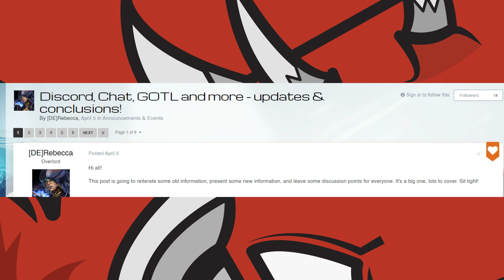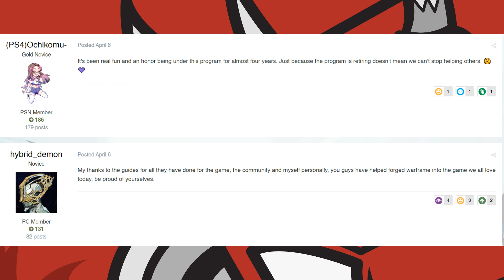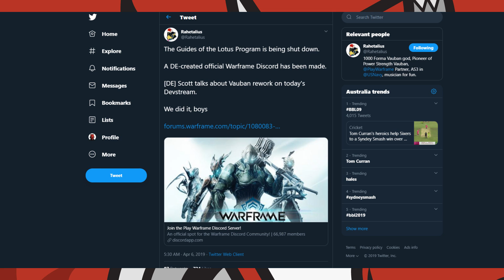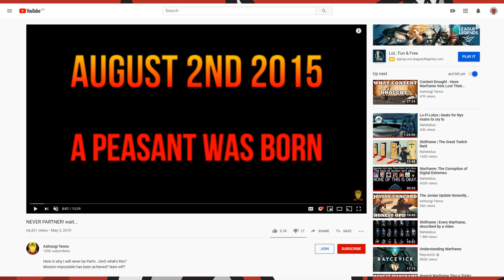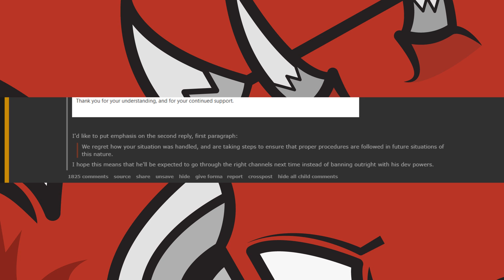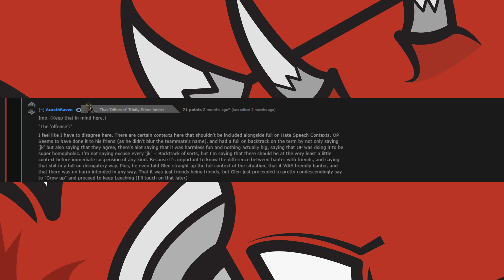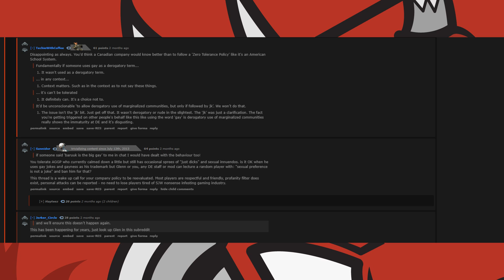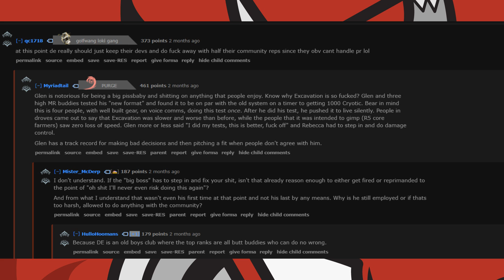Outcome of Rahetalius vs Digital Extremes: Moderation, Guides of Lotus & Discord - Warframe History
This video both documents and updates players on the events that occurred after the Rahetalius vs Digital Extremes controversy, including the removal & stepping down of Chat Moderators, The Retirement of the Guide of the Lotus Program, The Launch of an Official Warframe Discord Server, The Warframe communities reaction to it and to close the video a highlight on DE Glen issuing an account suspension for harassment instead of a chat suspension and the response to it.

All of the provided information occurred before & after the Rahetalius vs Digital Extremes controversy in 2019.

Discord, Chat, GOTL & More – Updates and Conclusions.

Guide of the Lotus Armor remains a relic for previous Guides via Tobiah

Displayed responses to the retirement of the Guide of the Lotus Program (in order of appearance):

Community Response to proposed Endorsement system replacement for the guides of the lotus (in order of apperance):